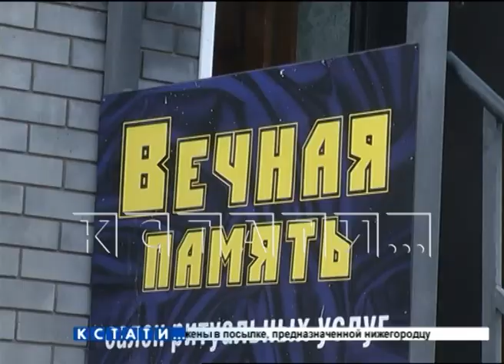Сотрудники ритуального агентства пытались похоронить одного живого человека и едва не сгубили двоих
Вопиющий случай в Заволжье - сотрудники ритуальной компании попытались похоронить живого человека и этим едва не свели в могилу еще двоих. Мать, которую подкосило известие о смерти сына и сам сын, который узнав о ситуации получил удар. 29-летний Денис Порхунов лег в больницу из-за небольших проблем с сердцем, ночевать ушел домой, а в это время его каким-то образом перепутали с умершим в реанимации человеком. Эта путаница так бы и осталась  внутри больницы, если бы не сверхоперативные представители ритуальных служб, которые узнали о смерти и со всей возможной скоростью побежали извещать об этом мать якобы скончавшегося.